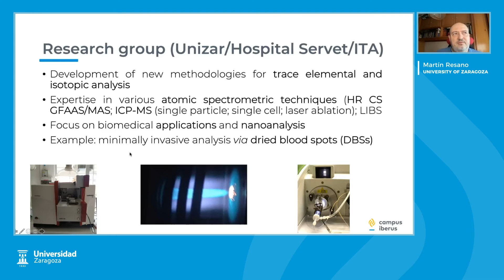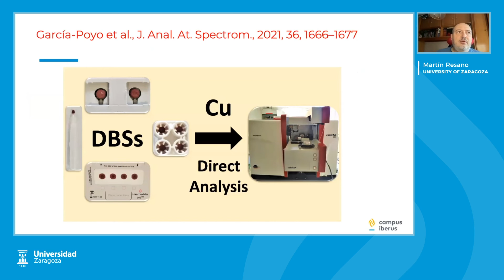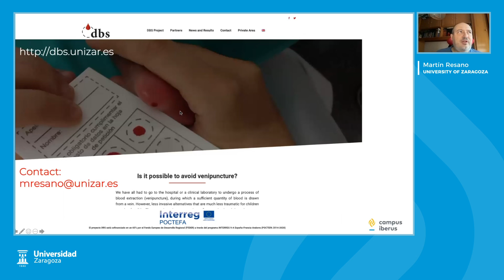UNIZAR-MR Research Line Martin Resano